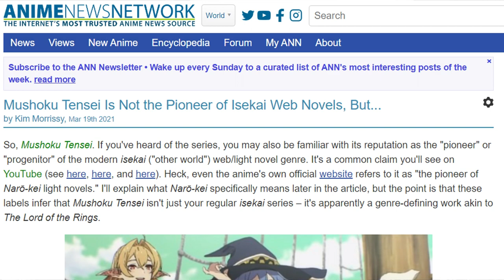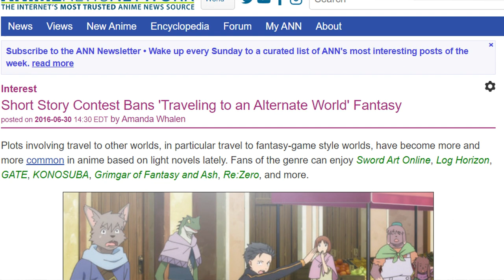La Historia del Isekai Moderno 2010 - 2019 / Especial del Genero Isekai Parte 2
Animes del Genero Isekai del 2010 al 2019
2013 -Long Horizon
2014 - No game no life
2015
*Overlord
Show by rock
Gate: Jieitai Kano Chi nite, Kaku Tatakaeri
2016
Drifters
Endride
Re:Zero kara Hajimeru Isekai Seikatsu
Konosuba Kono Subarashii Sekai ni Shukufuku Wo!
Hai to Gensou no Grimgar
2017
Youjo Senki
IsekaiShokudō
Isekaiwa Smartphone to Tomoni
Knight's & Magic
2018
That Time I Got Reincarnated as a Slime
Death March to a Parallel World Rhapsody
Märchen Mädchen
Isekai Izakaya "Nobu"
Shichisei no Subaru
The Master of Ragnarok& Blesser of Einherjar
Isekai Maou to Shoukan Shoujo no Dorei Majutsu
2019
Mahousama, retry!
Tsuujou Kougeki ga Zentai Kougeki de Ni-kai Kougeki no Okaasan Wa Suki Desu ka?  – isekaimamá
Ultramarine Magmell
Watashi, NouryokuwaHeikinchi de tte Itta yo ne!
Honzuki no Gekokujō el Harry potter de los isekais
Kono Yuusha Ore TUEEE Kuse ni Shinchou Sugiru
Chōyoyu Choujinkoukousei-tachi wa Isekai demo yoyuu de ikinuku youdesu!
Kemono Michi